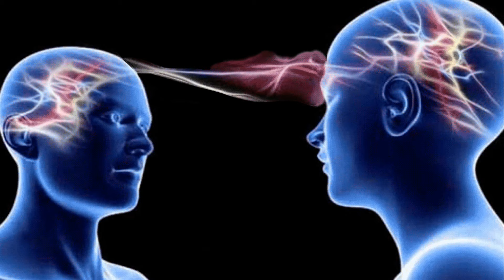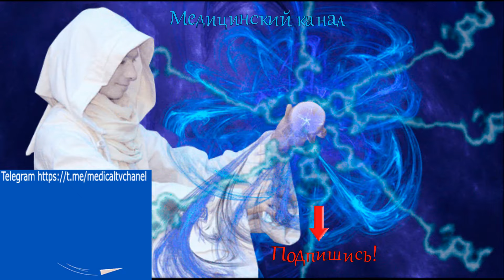Как использовать энергоинформационный резонанс человека, для исцеления и гармонии в личной жизни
Понятие частотного резонанса давно и хорошо изучено современной наукой. Если сказать просто,  то это состояние когда два энергоинформационных процесса с одинаковыми параметрами многократно усиливают друг друга. На этом эффекте работают многие технические приборы, например сложные лазерные установки. На эффекте резонанса основан и энергоинформационный обмен между людьми. При любом обмене энергоинформацией люди осознанно или не осознанно стараются добиться резонанса. Если не удается добиться резонанса, то отношения между людьми либо крайне поверхностные либо вообще невозможные. Отношения мужчины и женщины происходят на трех уровнях проявления биоэнергетики – на уровне полового инстинкта, биоэнергетического обмена и психической энергии. На каждом из них может возникнуть или отсутствовать энергетический резонанс. Попробуйте секретный метод использования резонанса и для поиска партнера и для выздоровления от самых тяжелых заболеваний, более того, этот метод может сработать даже в полностью безнадежных случаях, например при рассеянном склерозе, раке, и даже для регенерации утраченных конечностей, изменении пропорции вашего тела и т.д.